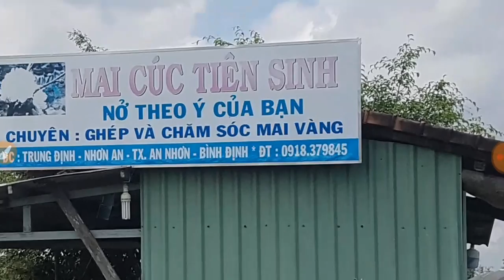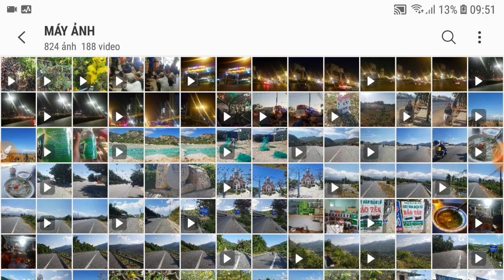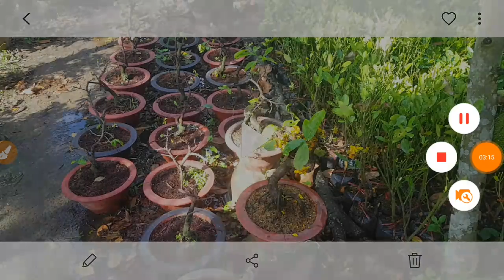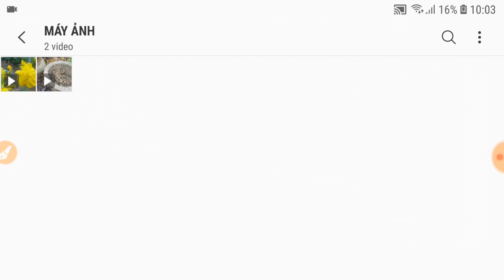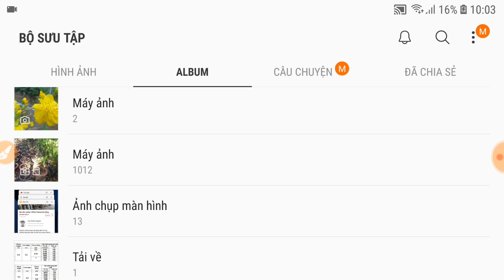Cách Trồng Lại Những Cây Mai Vàng Bình Định Sau Khi Chưng Tết Ở Miền Nam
Huỳnh Long 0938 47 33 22